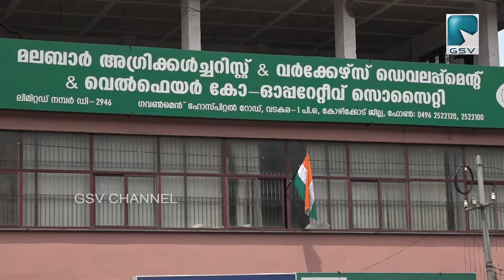GSV NEWS, വാർത്തകൾ 15-08-2021